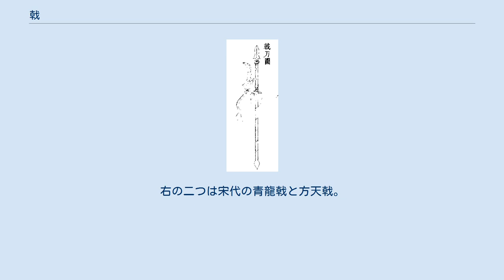戟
『古今図書集成』の戟刀 戟（げき、ほこ、jǐ）は、古くから中国に存在する武器で戈（か）や矛（ぼう）の機能を備えたもの。
異体字として象形文字の屰がある。
主に殷から唐代にかけて多用された。
複数の武器の機能を併せ持たせた武器というものはヨーロッパにも見られる。
 矛を思わせる先端の穂先は刺（し）、戈を匂わせる横に突き出た刃は援（えん）もしくは枝（し）と呼ばれている。
刺と援は、一体のものと分かれている物がある。
 様々な機能を取り揃えていたためか、戟を用いる兵士も様々で、戟にも種類があった。
両手で用いる長い戟は長戟、片手で扱う短い戟は手戟と呼ばれる。
手戟は、両手にそれぞれ持つ事もあったが、片方に手戟、もう片方に楯という事もあったという。
 初期の物は木製や青銅製で主兵装ではなかったが、戦国時代以降、鋼鉄が生産されるようになると共に主兵装となり、中国では長きに渡り用いられた。
 戟は時と場合に応じて戈のように引っ掛け切る、或いは矛のように突き刺す事が可能だったが、それぞれの用途に対して中途半端な物となり、やがて矛（槍）にその地位を奪われる事になり、北宋においては祭儀用として用いられるようになった。
 なお、先述の通り『三国志』の時代には戟が一般的であり、呂布が愛用したという方天画戟は当時まだ存在しないとされる。
 中央の二つが戟。
左の二つが戈。
右の二つは宋代の青龍戟と方天戟。